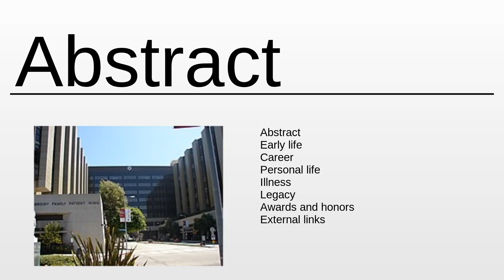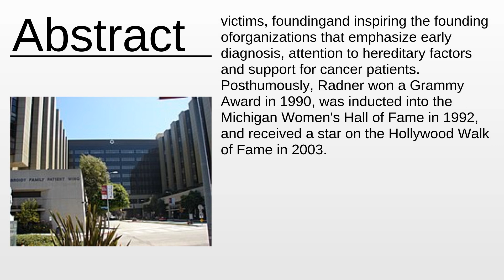Gilda Radner As Fast As Possible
Gilda Radner - This video aims to inform about: Gilda Radner

Content:
0:00:00 Abstract
0:01:21 About the project

Please provide your feedback on the comments section:
Thanks!